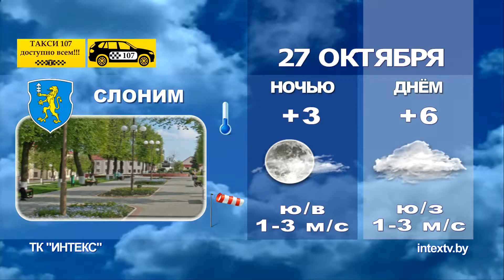Прогноз погоды на 27.10.16.